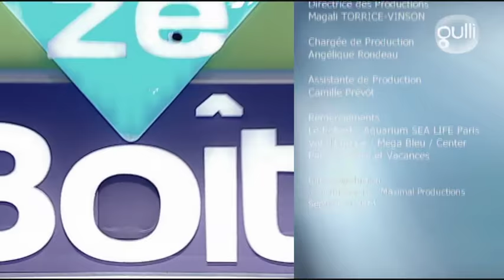In Ze Boîte - émission 1021 - saison 008